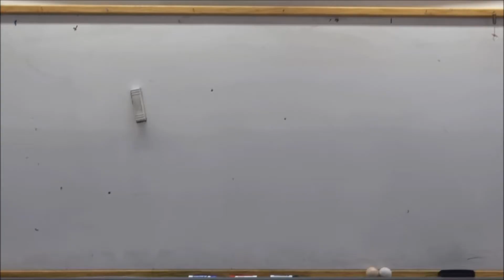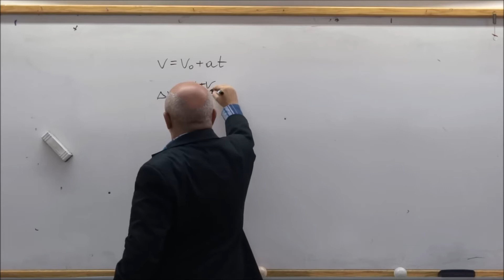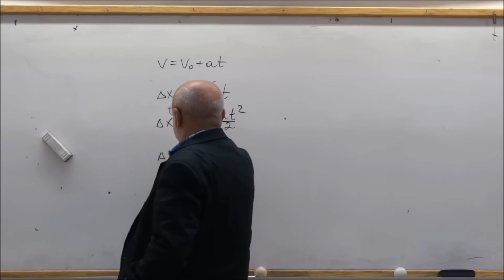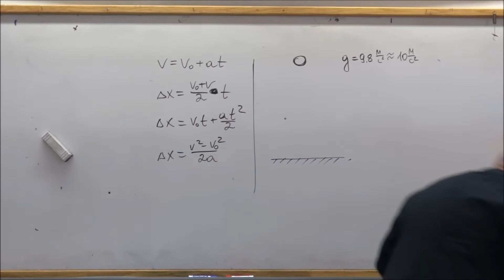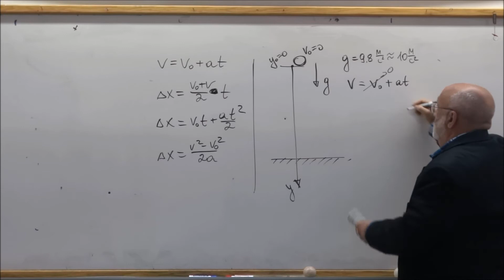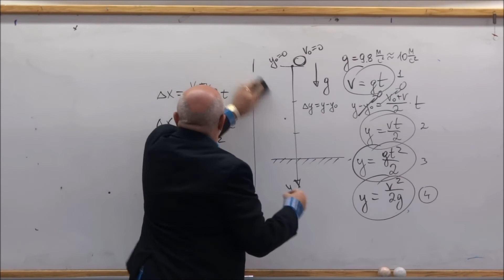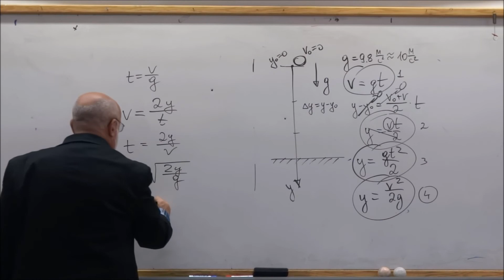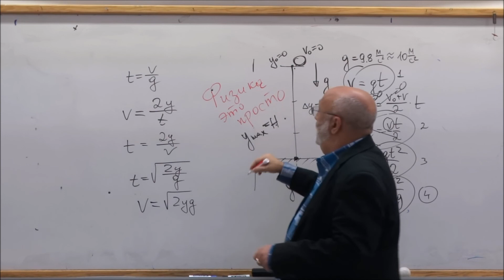Физика.Подготовка к ЕГЭ. Все что нужно знать о свободном падении 1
Физика.Подготовкка к ЕГЭ
Теория движения тела, брошенного вертикально вниз и вертикально вверх.